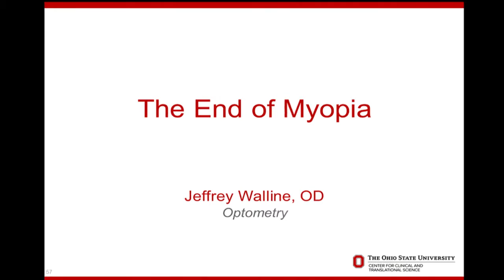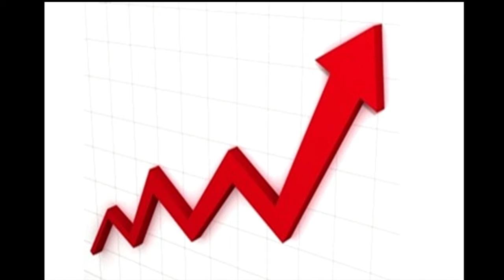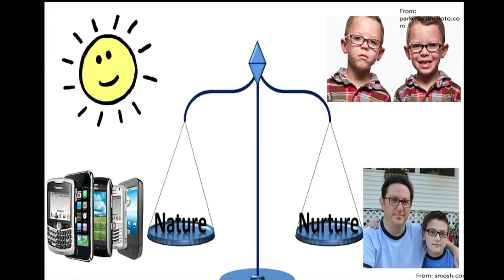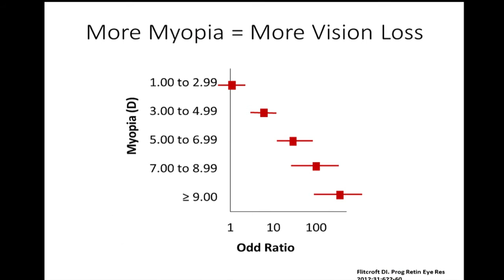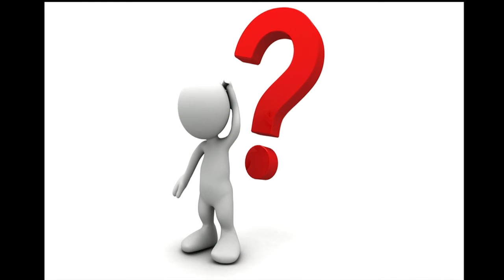The end of myopia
Jeffrey Walline, OD
The Ohio State University College of Optometry

BRUTx: Innovation, Implementation and Impact in Translational Science
Session 1
29 Sept 2015
Ohio Union - US Bank Theater
The Ohio State University Center for Clinical and Translational Science
2015 Annual Scientific Meeting (OSU CCTS)